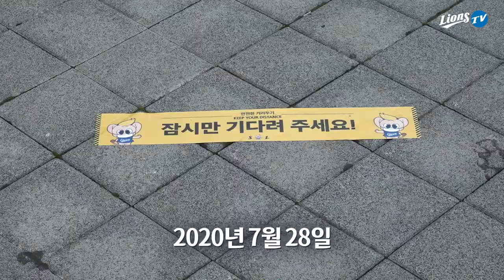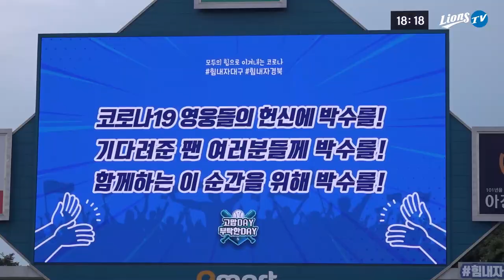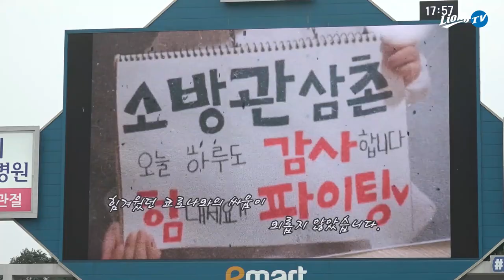[라이온즈tv] 기다려 주신 팬 여러분 감사합니다! 🏟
고맙Day부탁한Day 를 맞아
지난주(7월 28일~8월 2일) 라팍을 찾아주신 팬 여러분을 직접 만났습니다.
오랫동안 기다려 주신 팬 여러분 감사드립니다, 끝까지 잘 부탁드립니다!